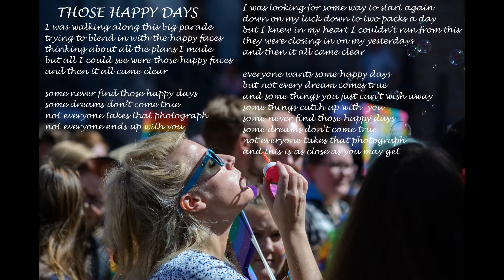Those Happy Days